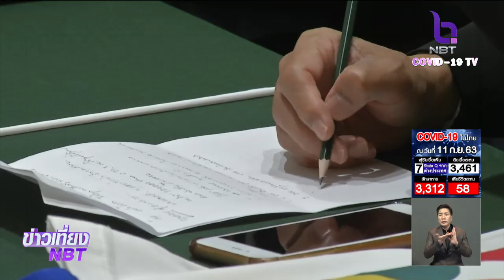"กกต." ให้ความรู้สื่อ เตรียมพร้อมจัดเลือกตั้งท้องถิ่น